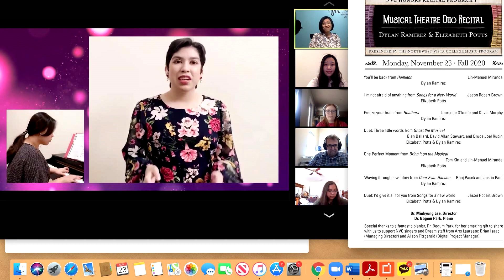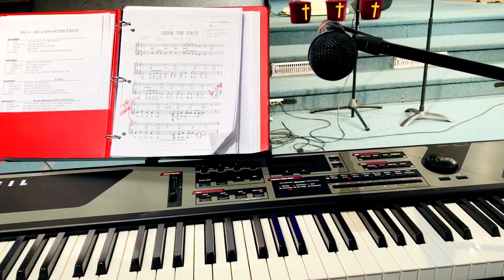박보금 It's Bogum CCM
올포워십이 만나다

뉴욕에서 활동하고 계시는 전문반주자 박보금님입니다.
유튜브 it's Bogum CCM으로 활동하고 계시기도 하지요.

귀한 사역을 응원합니다!